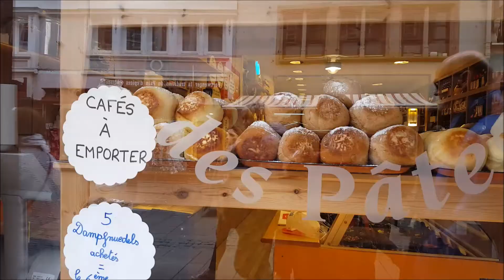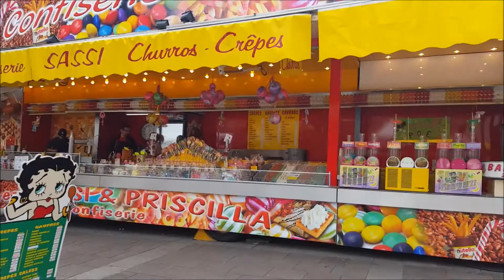CONHECENDO STRASBURG NA FRANÇA | ROSA FILIPOVIC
Estrasburgo (em francês: Strasbourg, em alemão Straßburg, pronúncia em alsaciano Strossburi) é uma comuna situada no leste da França, na margem esquerda do Rio Reno. É a capital da região administrativa de Grande Leste e do departamento do Baixo Reno. A cidade é composta de bairros com forte identidade, como Robertsau, Cronenbourg, Koenigshoffen, Hautepierre, Elsau, Krutenau, Neudorf, Meinau e Neuhof. Situada a uma altitude média de 140 metros acima do nível do mar, Estrasburgo caracteriza-se por um relevo relativamente plano. Venham conhece-la comigo!

| Insta do meu marido: @fabianfilipovic
| Meu insta sobre crianças na Alemanha: @filipovickids
| Insta sobre gravidez na Alemanha: @gravidasnaalemanha
| Insta sobre o duende de Natal: @filipovicwichtel

🔘 Essa biografia contém publicidade! Se você adquirir um dos cursos pelo link que eu indiquei, eu receberei uma porcentagem por isso! 💰 Toda a opinião sobre o produto é sincera e verdadeira!

✅ Em meu canal vocês encontram tudo o que tem a ver com os temas : Vida na Alemanha, Familia, Maternidade, bilinguismo, casamento, Psicopedagogia Infanto-Juvenil, atividades infantis e um milhão de outras coisas super interessantes!